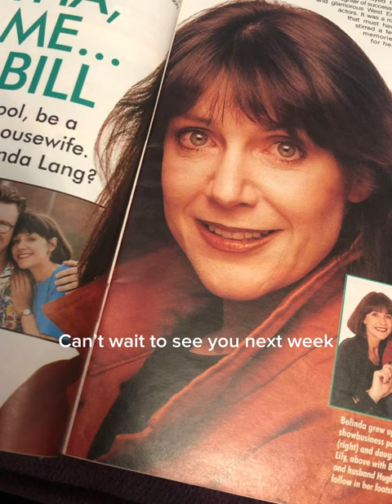A note for Belinda Lang xxxxxx